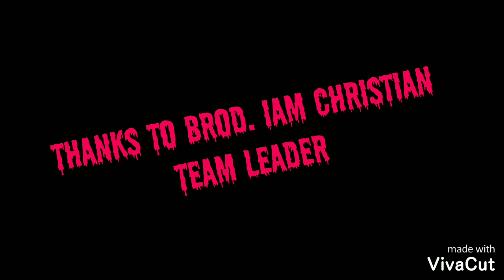19 TΓΦ 68 Frontliners- 19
Thank you t.s cruz our last day as Frontliners there's no place like home 9:45pm to 11:05pm 05/31/20 Earlier reporting 19 TΓΦ 68 Frontliners  situation for crowd control negative carnation negative team Iam Christian